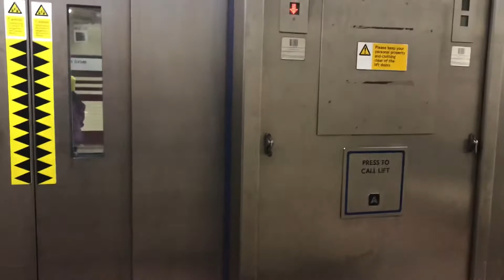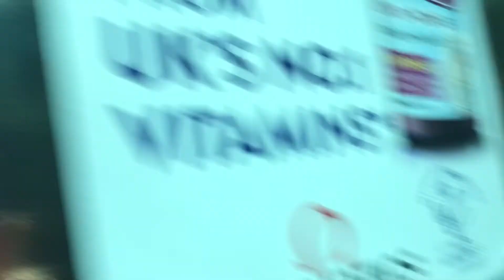Something else Diffrent to usual: A brief visit to Hampstead Station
A brief station tour of Hampstead station which I visited for its famous history of being the deepest underground station in London.

One of my last videos from my visit in London.

Date Recorded: **/03/2022

Transport in the UK
Tees Buses
Ryan’s Transport Videos
Northern Transport
County Durham Buses